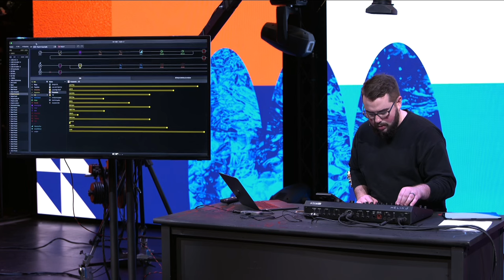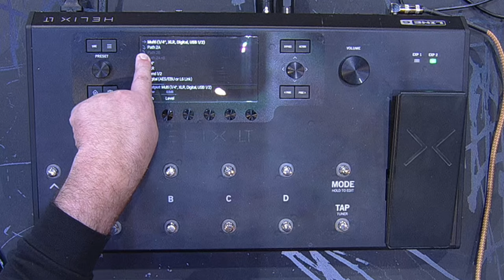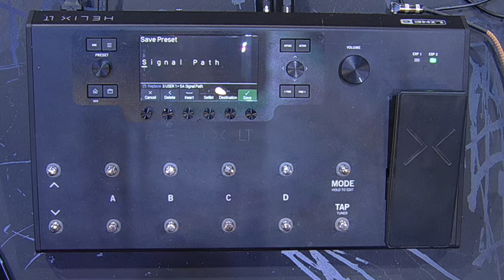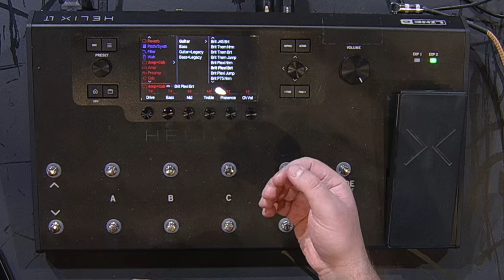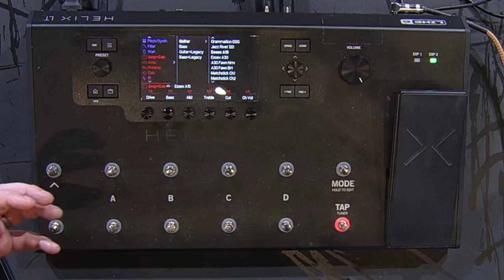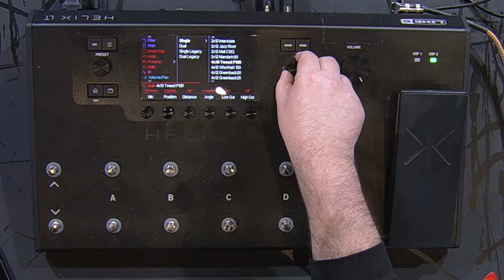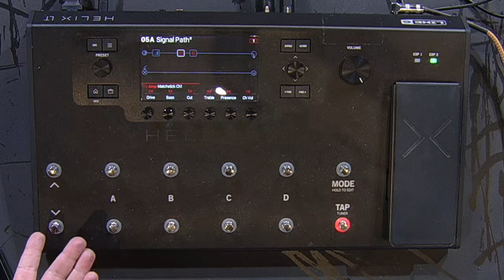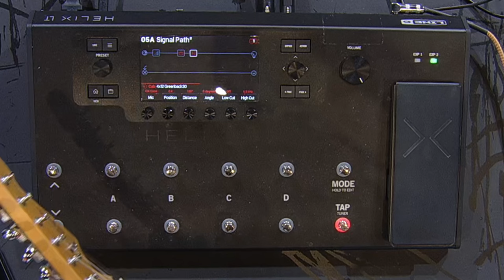Worship Guitar Tone Essentials: Line 6 Helix Tone Training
This video is a recording of a training session presented to LCBC worship and production staff in March 2024. In this session Cameron guides us through dialing in a modern worship guitar tone using the Line 6 Helix. This video is a follow up to the previously posted Worship Guitar Tone Essentials: Core Tone training video.

0:00 - Overview
5:18 - Helix IO and Signal Path
12:08 - Saving a Preset
13:17 - Adding a block and Amps Overview
16:15 - Dialing in an Amp
32:46 - Switching effects on and off + moving effects in the signal path
35:10 - Assigning foot switches to blocks
38:10 - Adjusting a patch for your guitar
40:34 - Stereo Amps + Using the Mixer Block with Parallel Signal Paths
43:28 - Dialing in two Amps in a Stereo setting
55:04 - Overdrive Settings
01:01:01 - Description of Reverb and Delay Settings
01:04:53 - Guitar Noise and using Gates
01:09:27 - Another example of adjusting an Amp with a different guitar
01:11:30 - Snapshots and Controller Assignments